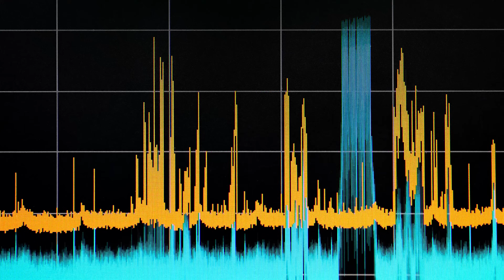What Space Object was Initially Thought to be Aliens?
In this video, we explore the fascinating world of pulsars—highly magnetized, rotating neutron stars that emit beams of electromagnetic radiation. We dive into their unique characteristics and focus on the incredible story of their discovery, including the intriguing early theories that suggested these celestial objects might be signals from alien civilizations.

Join us as we recount the groundbreaking work of astronomers Jocelyn Bell Burnell and Antony Hewish, who first identified pulsars in 1967. Initially, the regular pulses of radio waves they detected led them to speculate that these signals could be from intelligent extraterrestrial life, humorously dubbed "LGM" for "Little Green Men."

We’ll discuss how this exciting possibility captivated the scientific community and the public alike, highlighting the early excitement surrounding the discovery. As more observations were made, it became clear that these signals originated from rapidly spinning neutron stars rather than extraterrestrial sources.

Through stunning visuals and engaging storytelling, we explain the physics behind pulsars, including their formation from supernova explosions, their incredible rotational speeds, and the mechanisms that produce their distinctive pulsing signals.

This video not only provides insight into the science of pulsars but also reflects on the journey of scientific discovery and the excitement of exploring the unknown. Whether you’re a space enthusiast or curious about astrophysics, join us as we uncover the remarkable story of pulsars and the early misconceptions that surrounded their discovery!